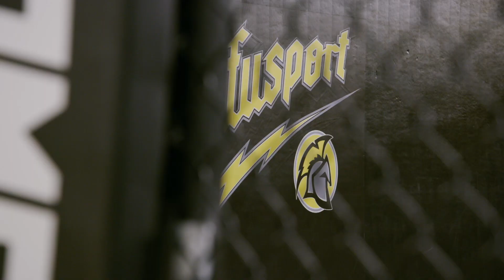DWC: Cortez vs Rodríguez - Duelo Latino Por El Contrato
Un duelo latino entre Reyes Cortez y christian Rodriguez tendrá lugar en el episodio 7 de la quinta temporada de DWCS.